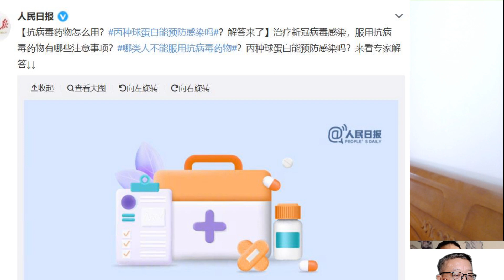人日：哪类人不能服用抗病毒药物？